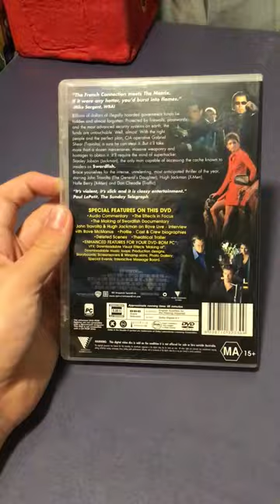Swordfish (2001) 2002 Australian DVD Overview